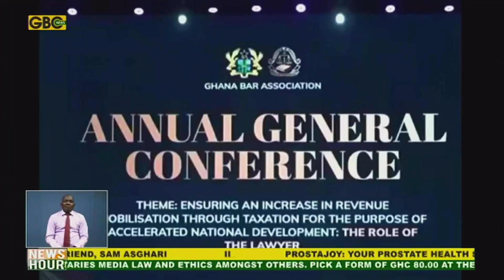GBA worried over allegations of corruption